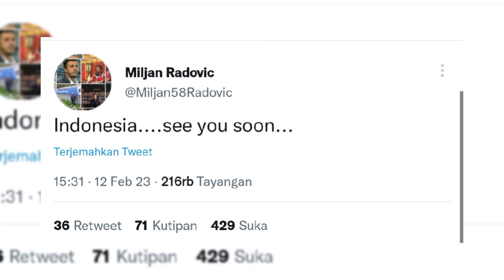‼️ Rumor! 📢 Pengganti Seto Jika Out! 🥶 Pilih Milomir Seslija atau Miljan Radovic!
Kumpulan berita terhangat di dunia sepak bola PSS Sleman: Nasib Seto di PSS Sleman di Ujung Tanduk? Eks Persib Bandung dan Arema FC Bisa Jadi Opsi Super Elja